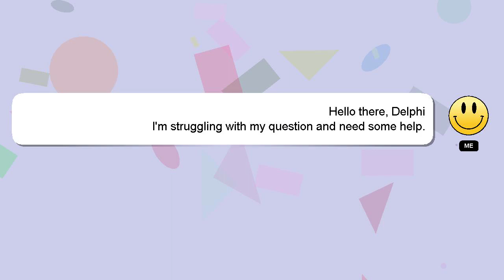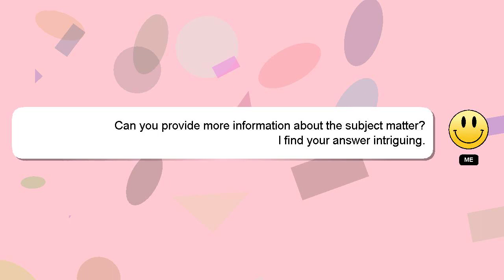How to blend press on nails?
Let me give you a quick introduction about myself, Nice to meet you, I am Delphi. I am here to provide you with assistance in answering your questions. - How to blend press on nails?

Don't hesitate to leave a comment or start a chat if you have a more specific question. Your answer will be acknowledged and appreciated, and I will 'heart' it as a sign of gratitude.

*2 What we are experimenting :*